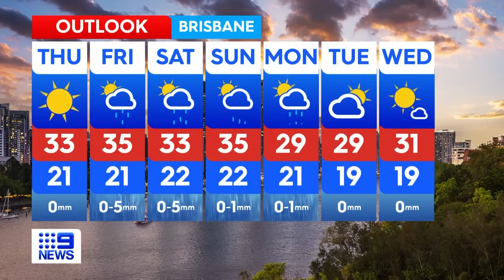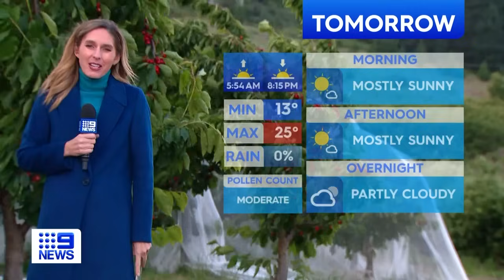Australia Weather Update: More rain and storms expected | 9 News Australia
Sydney can expect a mostly sunny morning with a 60 per cent chance of rain in the afternoon. In Victoria, more heavy showers are expected with a chance of thunderstorms.

►Chapters in this video:
0:00 Sydney and NSW weather
2:18 Melbourne and Victoria weather
5:11 Brisbane and Queensland weather
7:59 Adelaide and South Australia weather